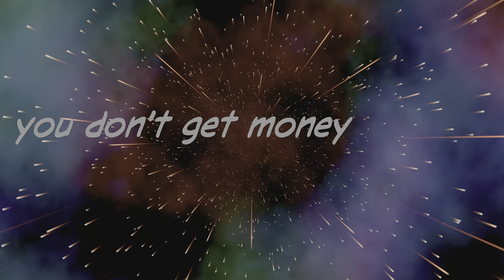Squid game in Fortnite (with William and Thomas)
This was mad ,so good (insane) I won squad/squid game ,we found a hacker, and I got insanely lucky
Intro: (00:00)
Goofin about: (00:34)
Rainbow climb: (01:39)
Red light green light: (02:45)
Honeycombs: (04:01)
THE NIGHT FIGHT: (05:11)
Tug of war: (06:15)
Marbles: (07:02)
Glass stepping stones: (08:02)
Fruit picker: (09:36)
VICTORY: (10:48)
Disappointment: (11:05)
IMMA LAMBO!!!: (11:35)
IMMA TRUCK!!!: (12:18)
AGGRESSION: (12:35)
How do you brake?: (14:30)
THE HACKER!!!: (14:50)
My luck: (15:54)
My luck and the XP glitch: (17:48)
The Roast: (19:16)
Attempting to do the XP glitch again: (19:49)
Regret: (21:30)
The humble ending: (21:51)